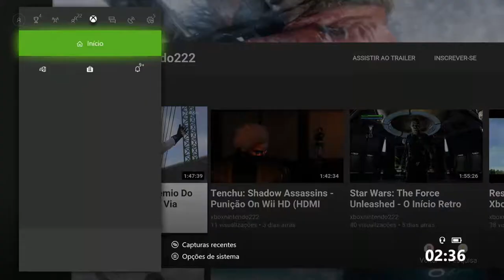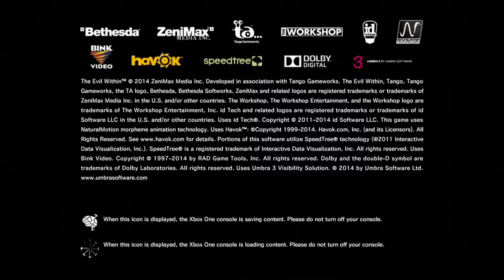The Evil Within - A Saída On Xbox One Via Streaming Windows 10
Sebastian encontra novamente o Dr. Jimenez e Leslie. Ele tenta auxiliar o Dr. Jimenez na tentativa de usar Leslie para retornar à realidade.

Ele percebe que Ruvik quer transferir sua mente para um host compatível e fugir para o mundo real.

Uma besta criada a partir do subconsciente de Ruvik mata Jimenez e Sebastian é enviado de novo para cidade em ruínas.